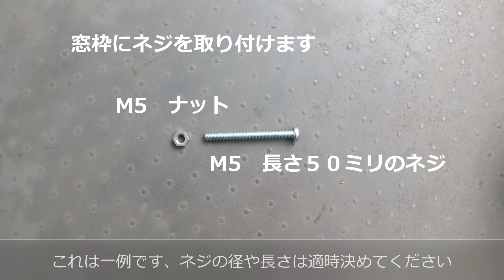日除けネットを窓枠に取り付ける、一つのアイデア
丈夫で長持ちします。
2年間使って実用性と耐久性を確認済み。
ネットが雨を適当に受け、雨が窓に当たり難い。
ネットの取付、取外しが容易。